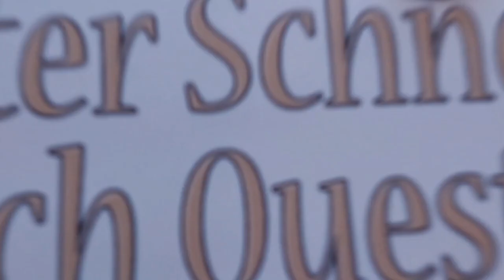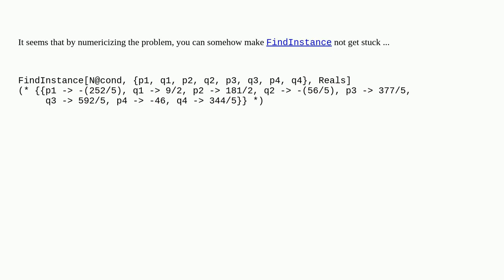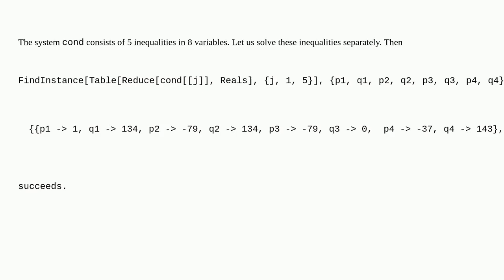Mathematica: FindInstance is not able to find a solution that can be found easily by random subst...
FindInstance is not able to find a solution that can be found easily by random substitution

A special thanks goes out to the community

  equation-solving findinstance